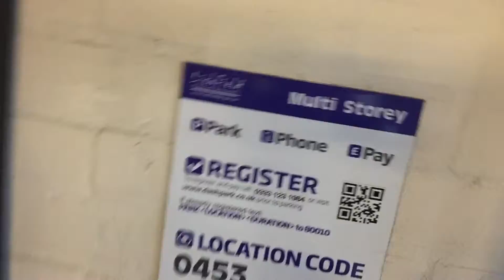9 YEAR WEDDING ANNIVERSARY SURPRISE!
I decided to treat my wife with a surprise trip to the Theatre to see a production of Little Shop of Horrors!

She didn't have a clue but to be honest, I think once she found out, I was more pleased with it than she was! Oh well, hopefully I'll do it better next time!